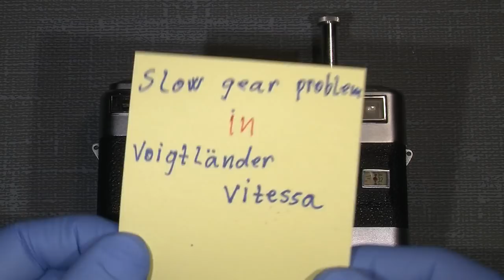Slow gear problem in Voigtländer Vitessa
In this film I show how to fix the slow gear problem in Voigtländer Vitessa.
It was not the normal problem, with the slow gear with the stiff oil.

The real problem was a small hair spring that was come out of place, so it was "easy" to take the slow gear out and put spring into correct place again.
(it was actually not necessary to take out the slow gear, I could just have put the spring into correct place and the problem was fix't, but it was more easy to show on film, how to fix it with the slow gear taken out of place).

Here are some link's to different repair tool's:

Japan Hobby Tool rubber cone:

18 different size rubber repair tool's:

Divider Caliper Wing Compass:

Lens Repair Set with pointed, flat, half flat tips:

JIS cross head screw driver's:

Lens cleaning wipes (PEC-PAD):

DSLRKIT Pro Lens Vise Tool Repair Filter Ring Ajustment Steel 27mm to 130mm:

Japan Hobby Tool Herical Grease Made in Japan:

Loctite 222 50ml Threadlocker

And you will also need some Isopropylalcohol 99%

And sometimes Lighter Fluid that is very good to clean lens element's.

NOTE: Do NOT! use Acetone on platic part's, it will damage / melting the plastic!!!